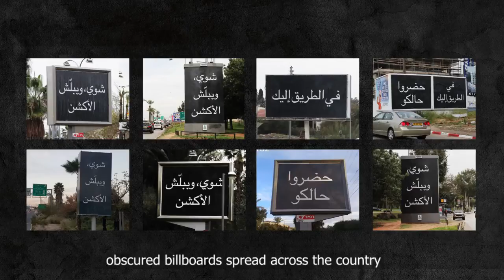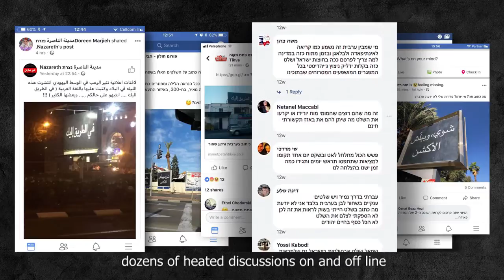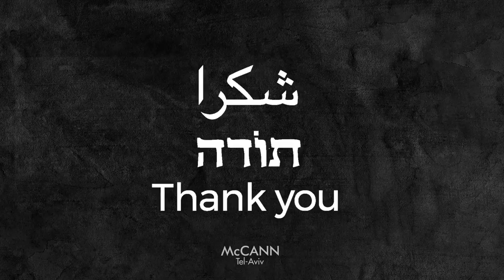The UnderCover Billboard - Teaser campign for "Fauda" (Netflix) case study McCann Tel Aviv